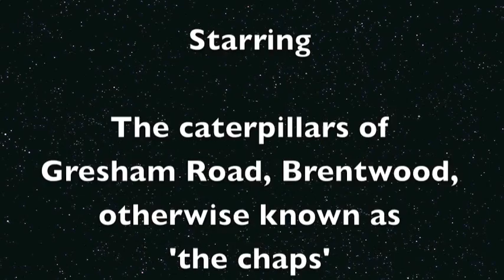Caterpillars making chrysalis/cocoons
Our little caterpillars making their cocoons